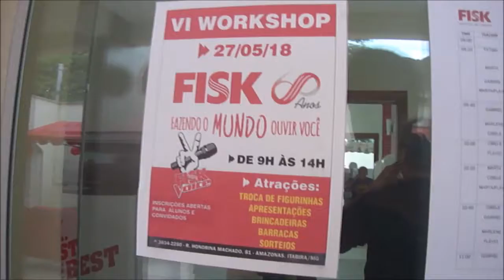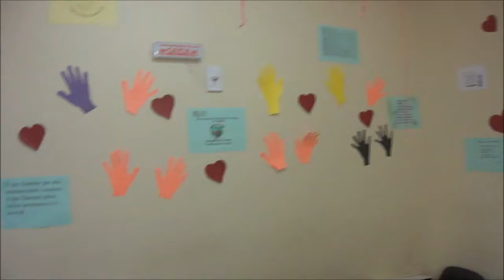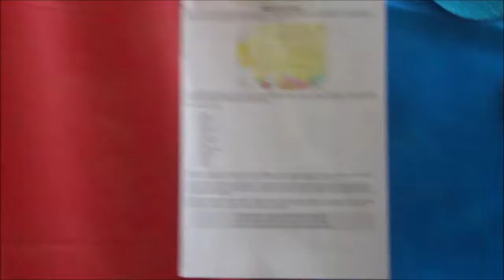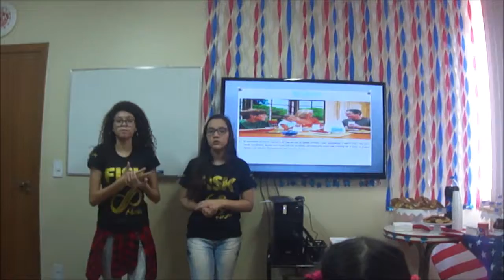Melhores Momentos - VI Workshop Fisk Itabira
Neste domingo, dia 27/05, aconteceu o VI Workshop da Fisk Itabira. Teve várias apresentações, almoço, Fisk Voice e sorteio de vários brindes. Confira os melhores momentos do evento.